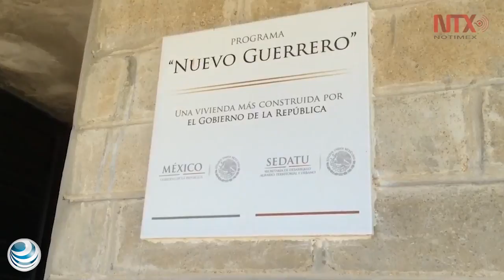Damnificados de Ingrid y Manuel se adaptan a su nueva vida, lejos del campo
La Secretaría de Desarrollo Agrario, Territorial y Urbano entregó 116 viviendas de 60 metros cuadrados.